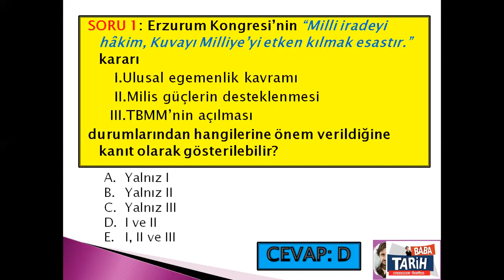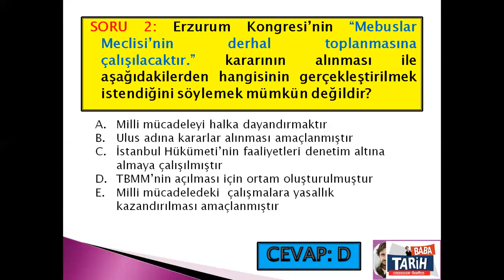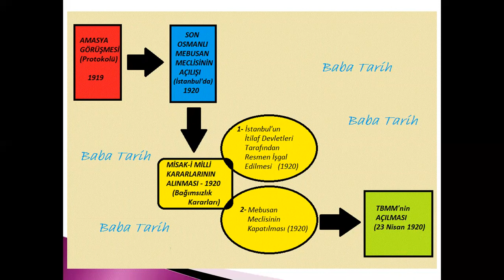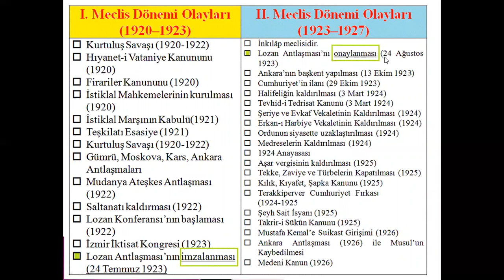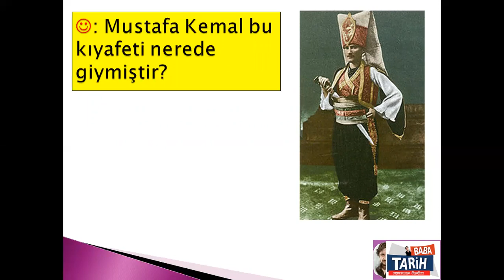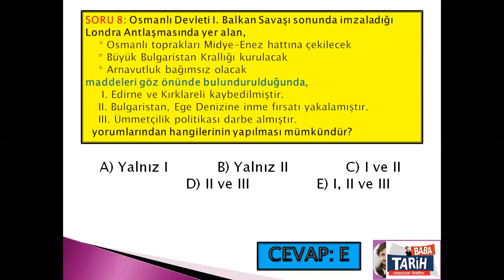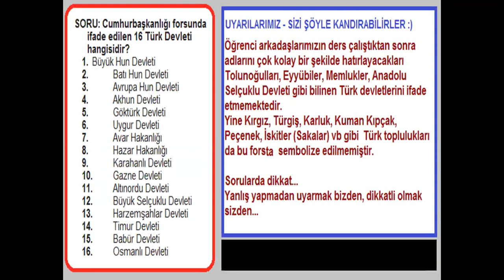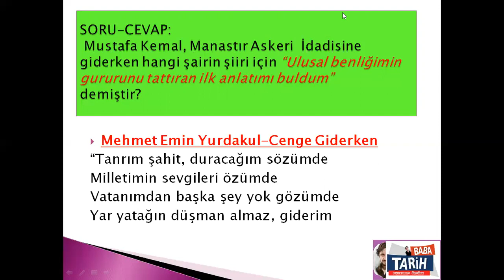6-BABA TARİH TEST KAMPI - İNKILAP TARİHİ 1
BABA TARİH MUHAMMET ÖZTÜRK soruları